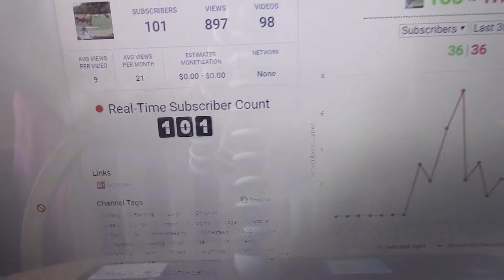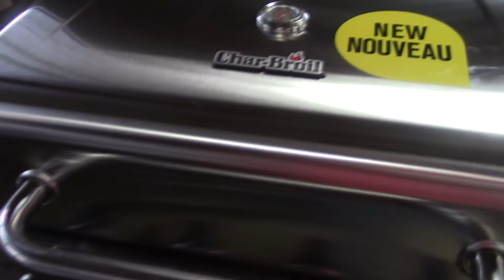NEW BBQ AND FEEDING ANIMALS VLOG #64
today we went and picked up Adams birthday present from his parents a new BBQ and than walter helps me feed the chickens and rabbit. and we get a strawberry lesson from wyatt.
i hope you all have a great day GOD BLESS

Wonderful Blessed Life spreading GOD'S love one smile at a time
We are a diary farming family with 5 kids Alex (13) Anna (11) Wyatt (5) Luke (4) and Walter (2). We believe that GOD wants us to be the Salt and Light spreading the good news of his amazing gift of eternal life to others.
We are a daily vlogging  family and look forward to  sharing our journey through this amazing life with you and getting to know you all as we continue along.